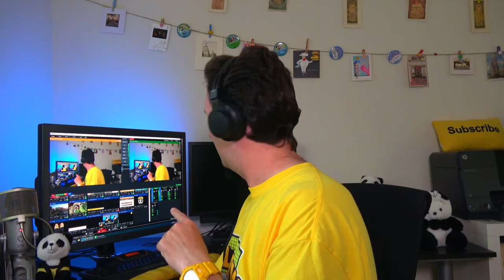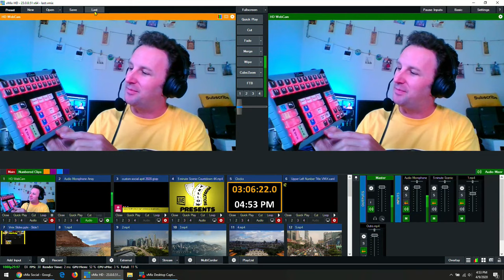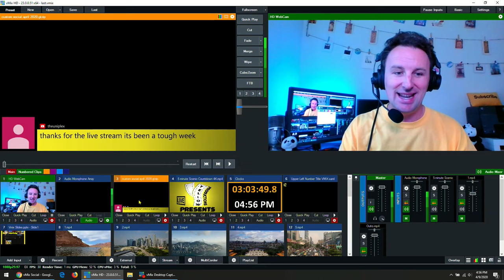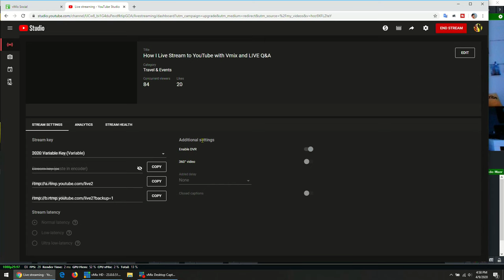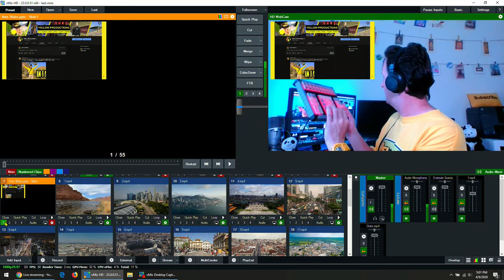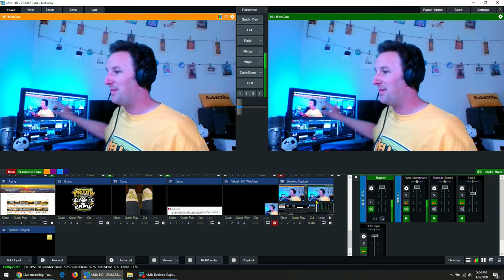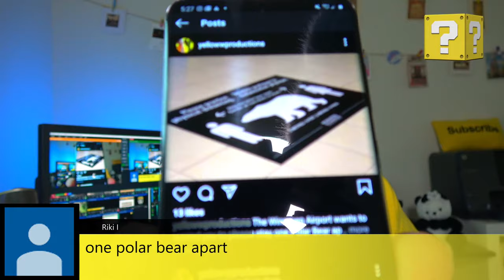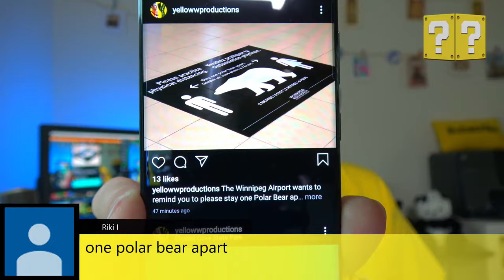How I Live Stream to YouTube with Vmix and LIVE Q&A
Showing behind the scenes of the software that I've used to do over 100 live streams to YouTube: Vmix.  With many folks staying at home right now, I've received tons of questions about what I use to live stream.  This video is going to focus on the software that I use and highly recommend.  If you want to see the hardware setup in my studio, then watch this video

🚀 My video gear:
Joby Gorillapod 3K